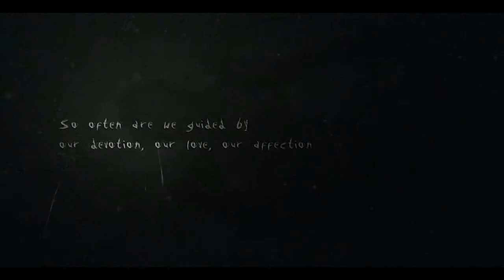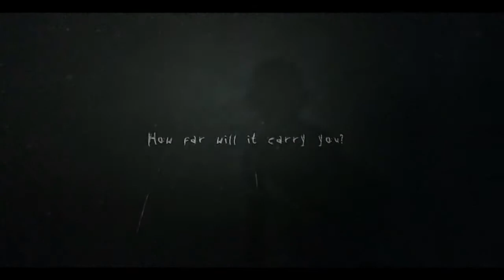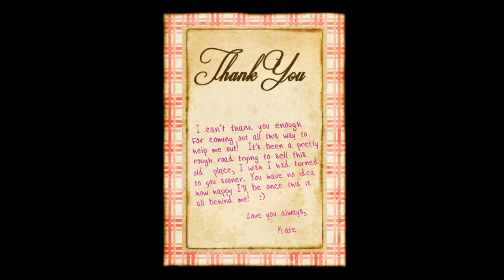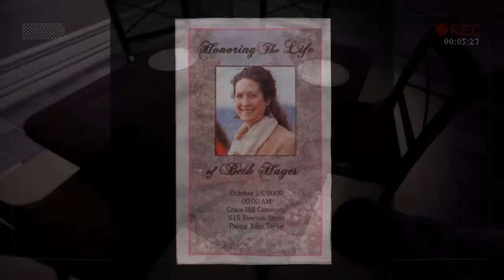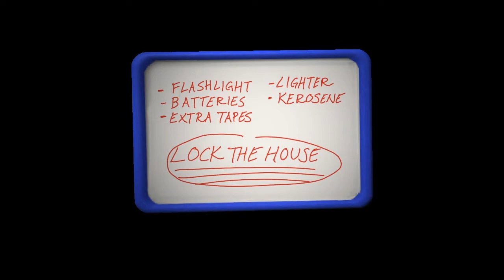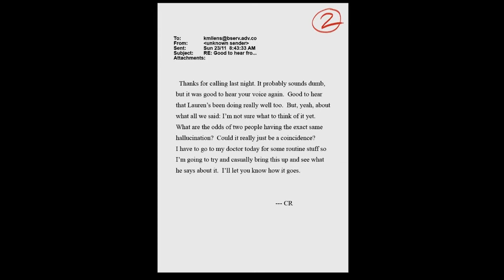Slender The Arrival Walkthrough 1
This is my Slender The Arrival walkthrough. I play first time.